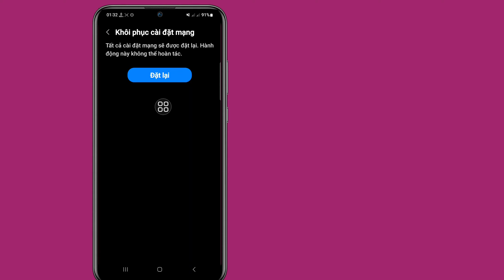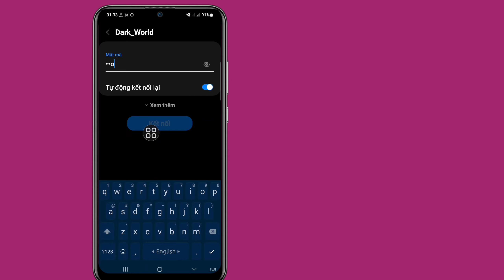Cách sửa lỗi tên Wi-Fi không hiển thị trên Android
Ở đây trong video này, bạn sẽ tìm hiểu [ Cách khắc phục sự cố tên Wi-Fi không hiển thị trên Android ].  Xem toàn bộ video này và làm theo tất cả các bước của tôi mà không bỏ qua.  Đó là phương pháp siêu đơn giản và dễ dàng.